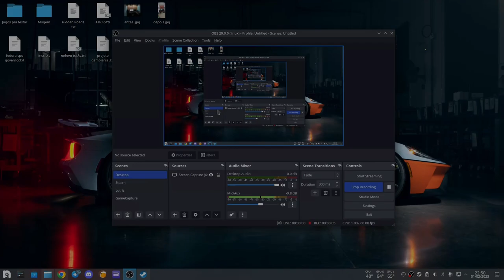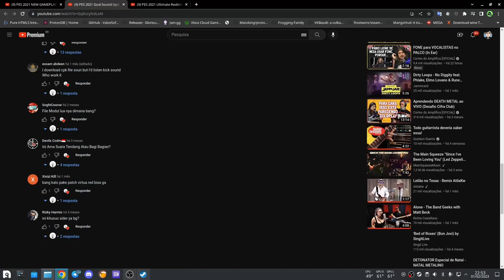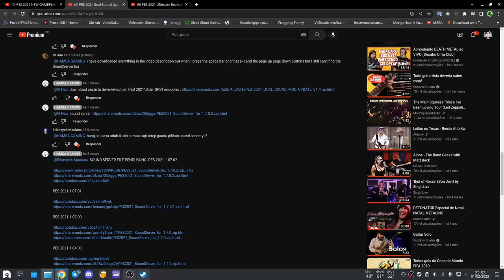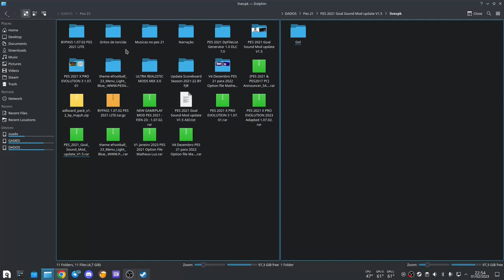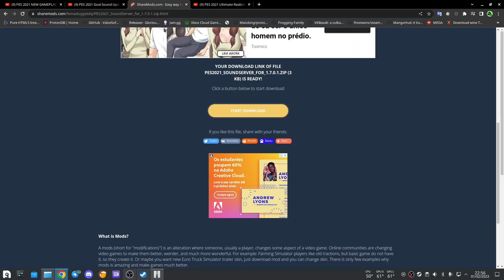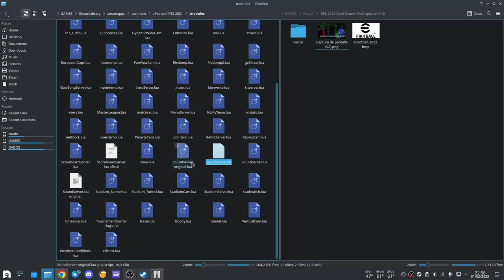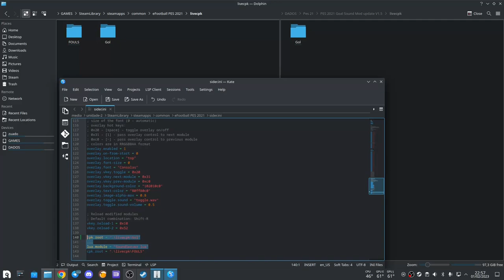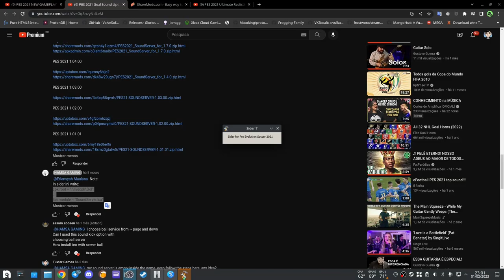Mod Som Realista Pes 21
PESSOAL O MOD NÃO É COMPATIVEL COM A VERSÃO CPY, NÃO TEM UMA REGRA PRA FUNCIONAR PARA O SEU JOGO TEM QUE TENTAR UM DOS SERVIDORES ATE FUNCIONAR, NO VIDEO EU EXPLICO ISSO.

Tempos do Video

00:00 Introdução
00:05 Demostração
00:49 Explicação
06:13 Demonstração dentro do jogo
07:34 Gameplay